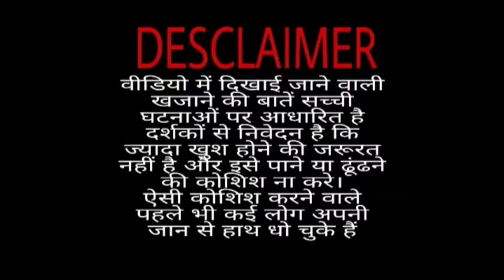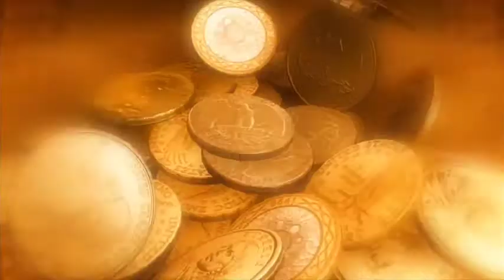दुनिया के दस सबसे शापित खज़ाने/दुनिया के रहस्यमय खज़ाने/duniya ke rahashyamay shapit khazane/mystery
Welcome friends,

                                Is video me aap khazano aur unhe paane ke chakkar me kitane jane gayi iske bare me janege,khazana aur khazane ke bare me janana bhut hi interesting hota hai to video ko jarur dekhiye.